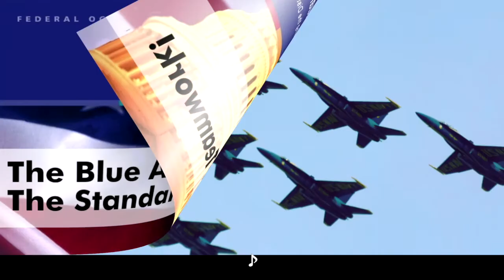Blue Angles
All about TeamWork!